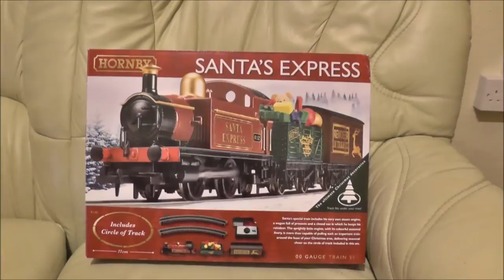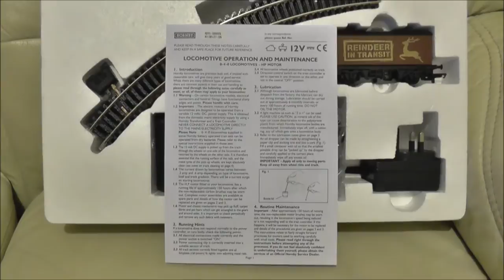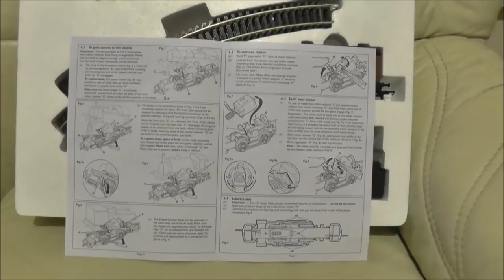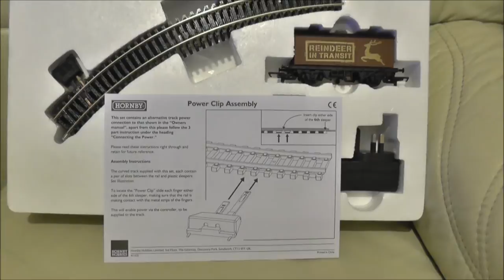Colin's model railway Christmas edition 1 November 7th to 10th 2016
Description More to follow soon, thanks for viewing, enjoy